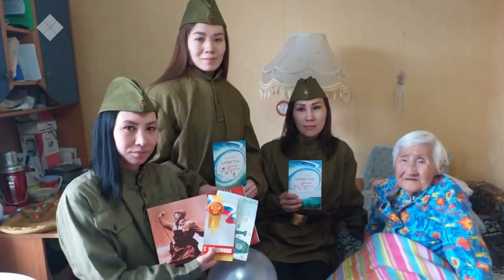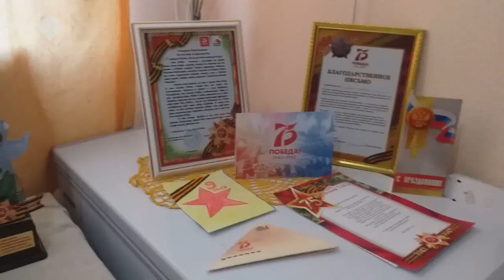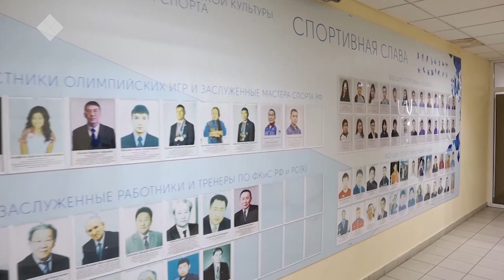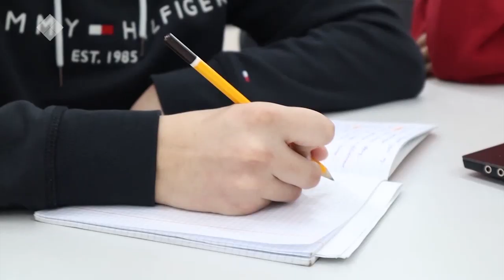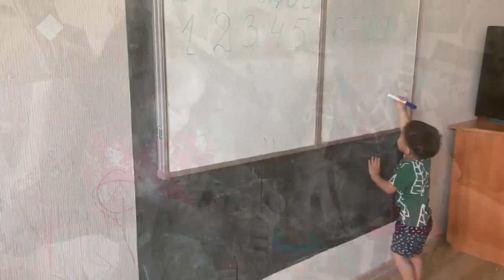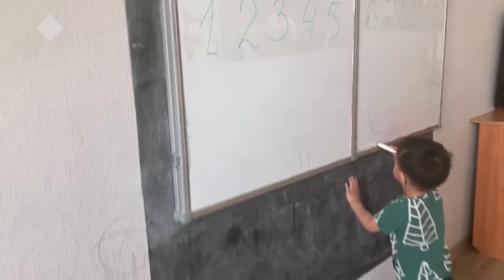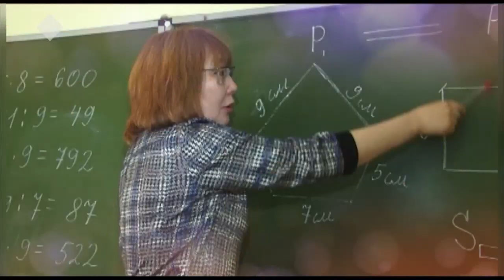Дьиэбитигэр олоруоҕуҥ (01.06.20)